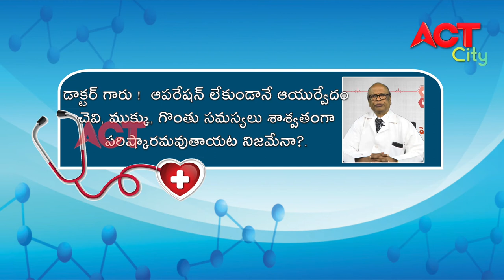ACT VIZAG HEALTHLINE_DR M V APPARAO